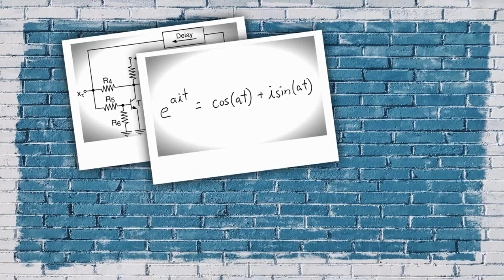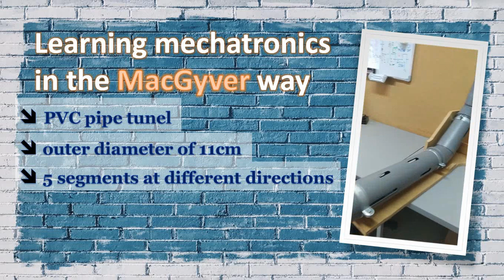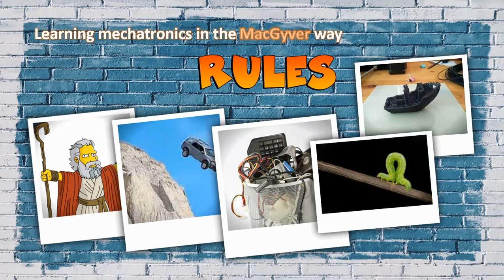ID032 - Learning mechatronics in the MacGyver way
ID032 - Learning mechatronics in the MacGyver way. Joao Coelho, Inês Seixas